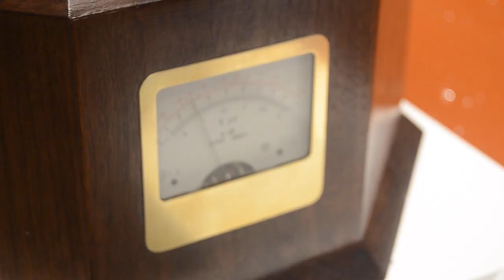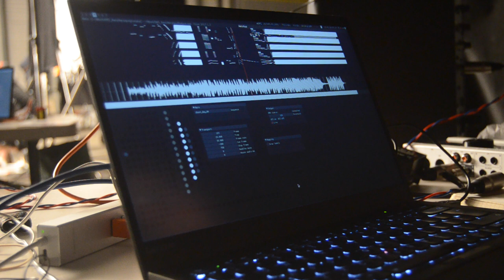Mechanical gramophone for Aero - construction and test footage